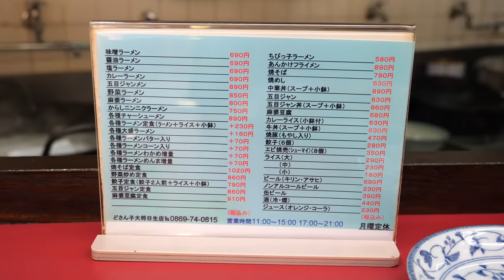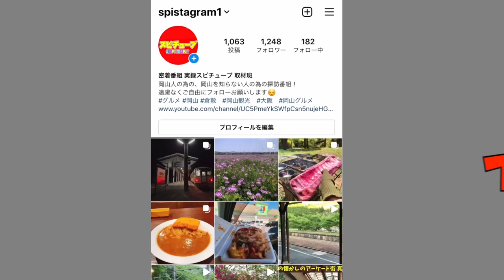岡山グルメ【 国道250号線沿い！県境ギリギリにある40年以上続く味噌ラーメン店】味噌ラーメン！チャーハン！旨い飯！どさん子大将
岡山県備前市日生町寒河643-83

再生リスト